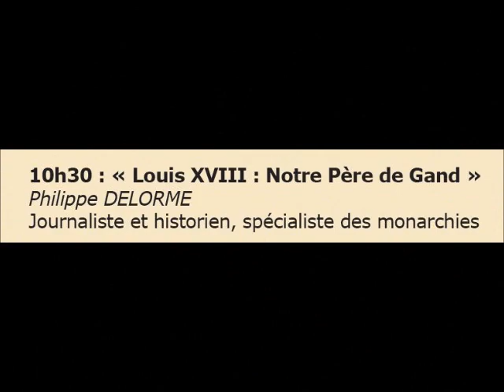"Rendez-nous notre Père de Gand", intervention de Philippe Delorme à Gand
"Rendez-nous notre Père de Gand", intervention de Philippe Delorme dans le cadre du colloque "Gand 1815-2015", organisé par l'Institut d'Histoire des Monarchies, le 9 mai 2015 à Gand, en Belgique.